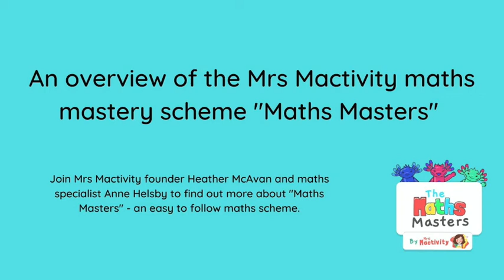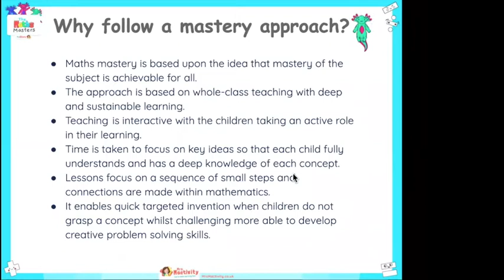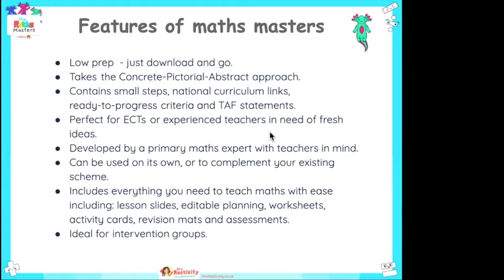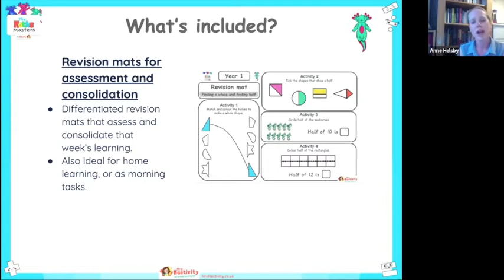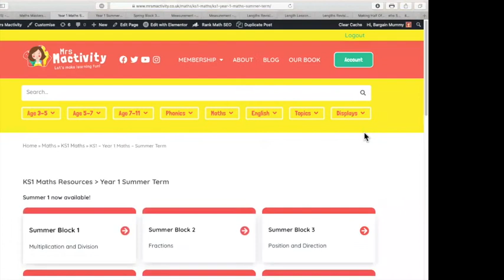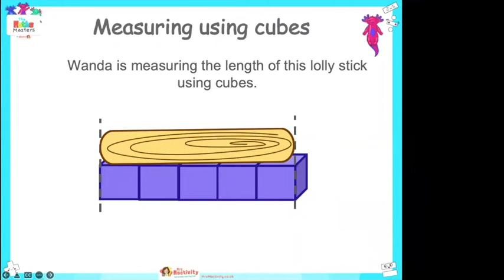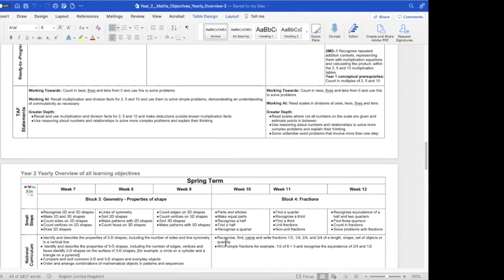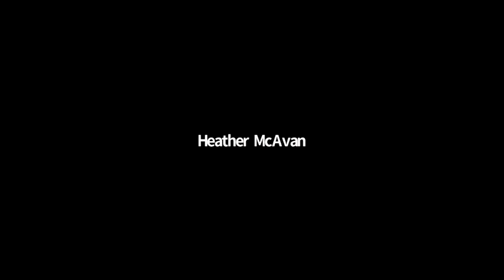An overview of Maths Masters: A Maths Mastery scheme of work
Find out more about our KS1 maths scheme of work, aligned with the maths mastery approach, from Mrs Mactivity.

Time-saving maths resources,  categorised to follow the maths mastery approach to learning, categorised into terms and blocks, with little preparation required.

Our maths scheme includes:
- maths whiteboard presentations
- lesson plans that are aligned with the National Curriculum
- maths worksheets to deepen children's learning and understanding of mathematical concepts, building on the knowledge and skills from the whiteboard presentation
- maths activity cards that allow children to take part in hands-on activities either in maths lessons or as part of continuous provision. Great for sticking in books for anti-worksheets schools, to demontrate learning and progression.
- maths revision mats to assess and consolidate the learning from that week
- end of unit maths SATs style assessments.
- weekly lesson plan